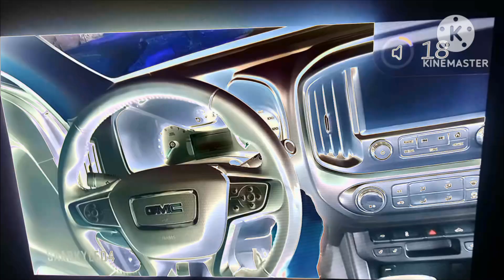2015 GMC Canyon Chime in G Major 4